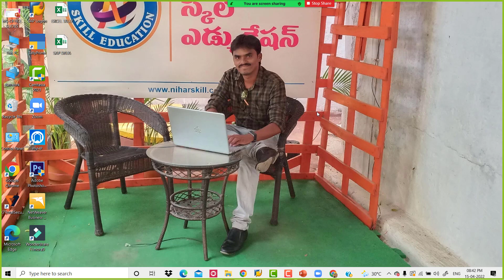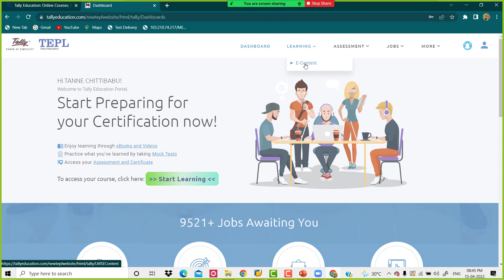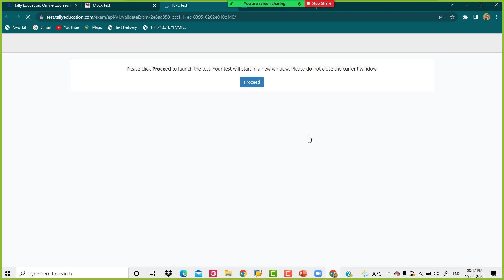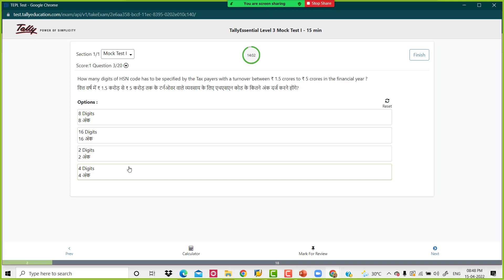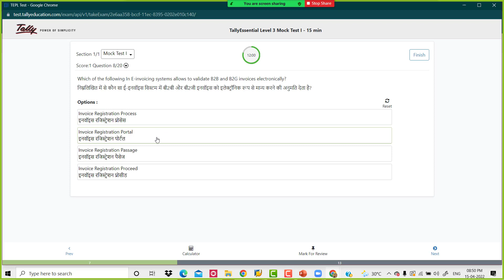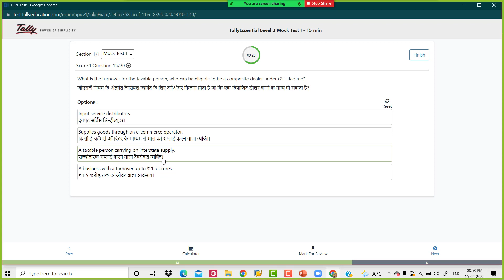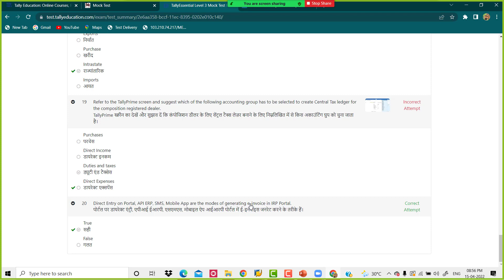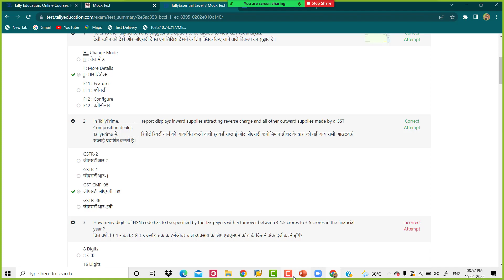TALLY PRIME WITH ONLINE LIVE TEST